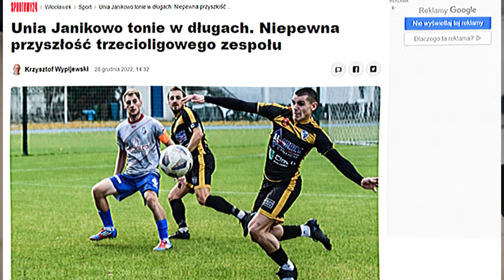POLSKIE KLUBY TONĄ W DŁUGACH. JAK ZATRZYMAĆ TEN TREND?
Podoba Ci się nasz kanał?
Wspieraj naszą działalność!

👑Wspierają nas:
🥇ZŁOCI PATRONI / 21 zł:
Maciej
Juliusz
Niebieskie Siemce
Dawid
Krzysztof
Kamil
Marcin
Ryszard
SoVeR
Tomasz

🥈SREBRNI PATRONI / 14 zł:
WOJTEK
PATRYCJA
PAWEŁ

🥉BRĄZOWI PATRONI / 7 zł :
BARTEK
FAN MOTORU
GRZEGORZ
PIERWSZOLIGOWIEC
CHLEBEK

Niebieskie Siemce
Dawid Wolski
Sebastian Breguła
Rusher Fly
SoVeR
Olgier Syczewski
BuBu